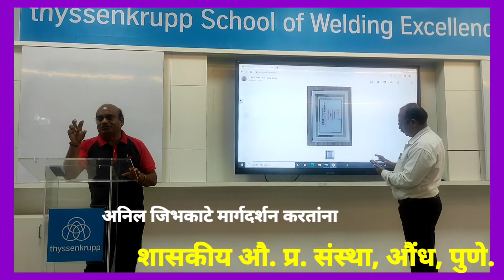शासकीय I. T. I.औंध पुणे वेल्डर व्यवसायच्या प्रशिक्षणार्थ्यांना मार्गदर्शन करतांना अनिल जिभकाटेसर